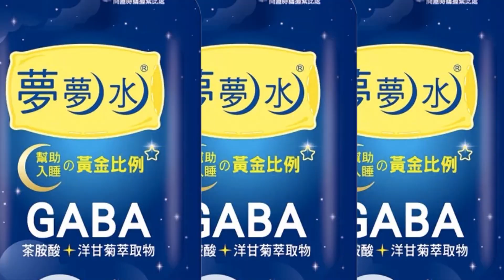【每日必看】假故障真違停? 駕駛擺三角錐"5分鐘後開走"20230101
來看高雄有民眾目擊，這真的是違停新招式嗎，有一輛車停在紅線上，引擎蓋和後車箱都打開，後面擺個三角錐，乍看以為是故障，結果駕駛坐在車上滑手機，5分鐘過後 把東西收一收，直接開車離開，讓目擊民眾傻眼，是假故障真違停嗎?對此警方表示 就算是真的故障，臨停紅線 也可能會被開罰，最好別存僥倖心態。